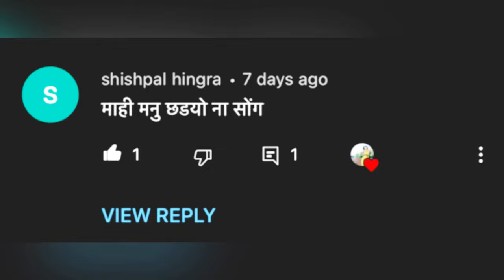Ve Mahi | Kesari | Bollywood Dance | Dance Cover | Seema Rathore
FILMING GEAR 🎥

2nd Tripod